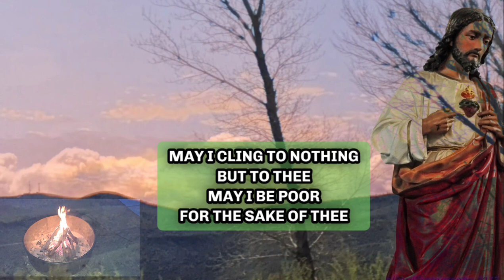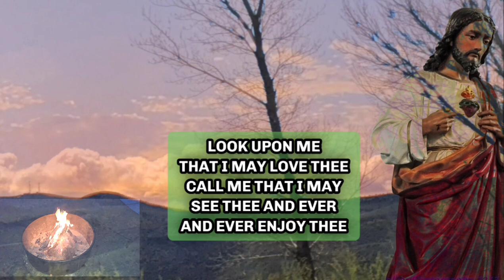Petitions To Jesus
This is one of many beautiful and powerful prayers from St Augustine